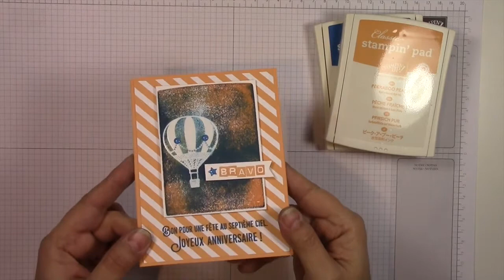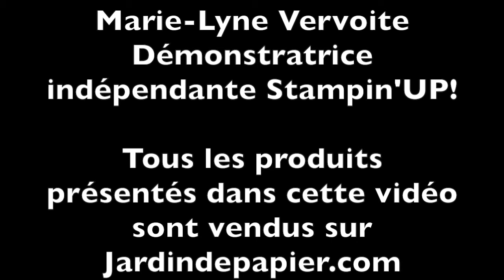Étampage avec les tampons encreurs de Stampin'UP!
Dans cette vidéo je vous propose une technique d'étampage avec deux couleurs superposées à réaliser avec les tampons encreurs de Stampin'UP!